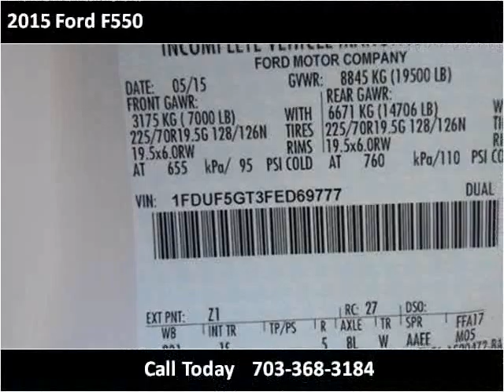2015 Ford F550 New Cars Manassas VA